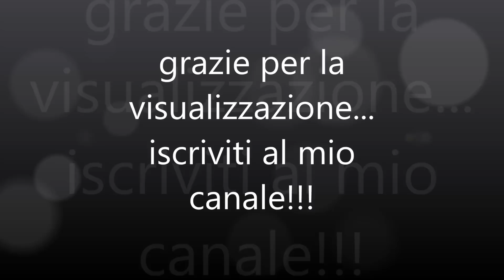io le lenzuola le piego così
ciao,volevo condividere con voi il metodo che utilizzo per piegare le lenzuola,metodo pratico e comodo ed il risultato è anche bello da vedere